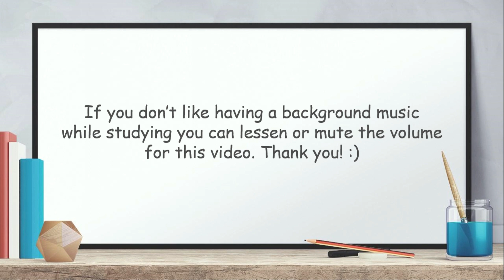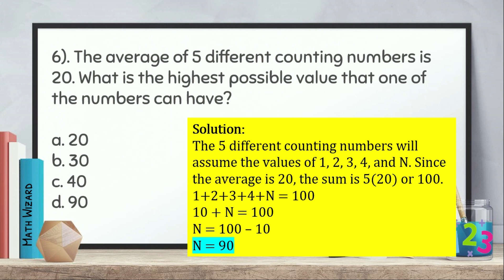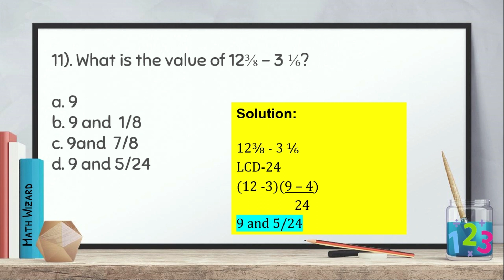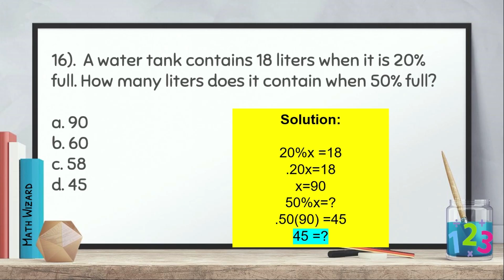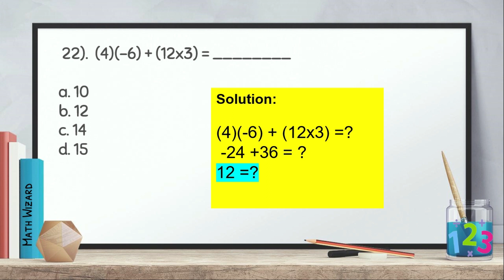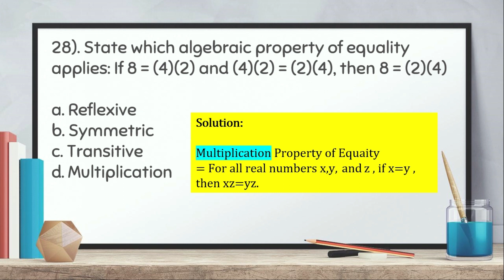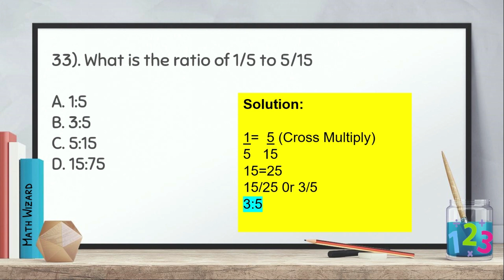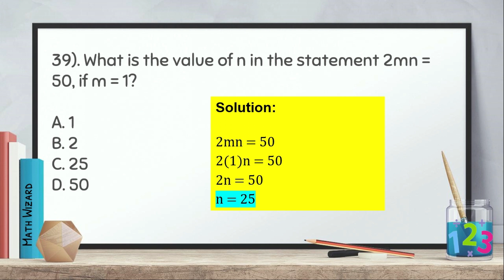Gen Ed Math LET Reviewer | Step by Step Solution and Explanation Part 1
Step by Step Solution and Explanation to Mathematics Pre Board Exam Part 1
Correction on #20-The answer is C (Typo error) it should be square root of 3. #28 Answer Letter C